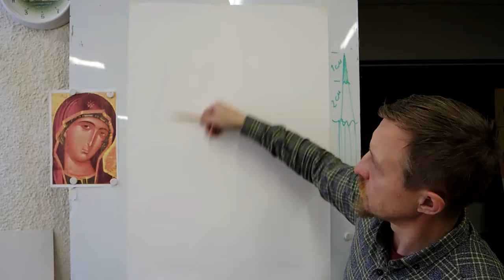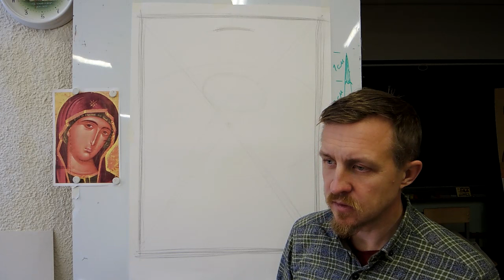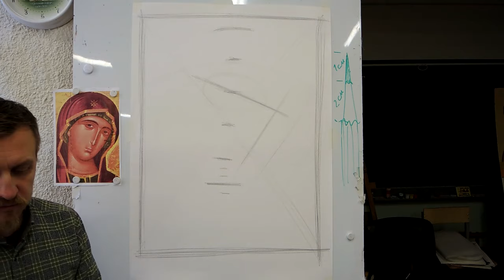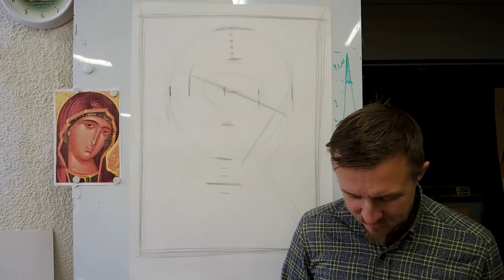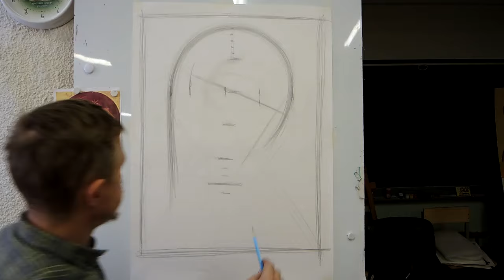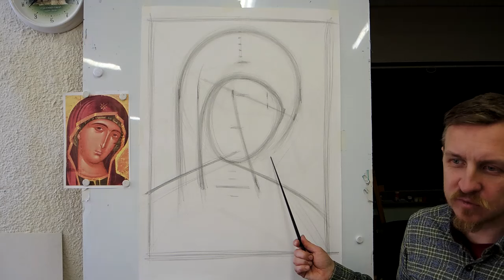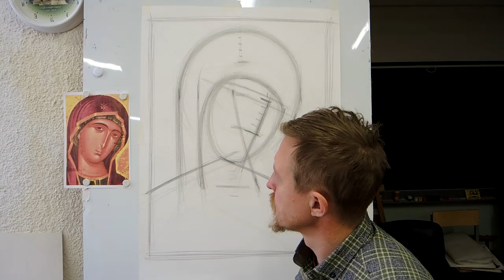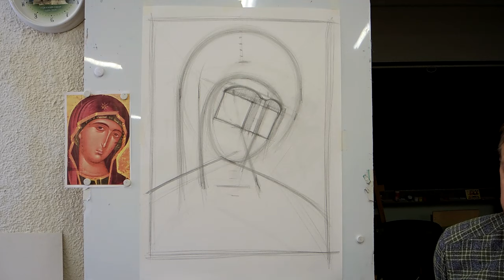Рисунок лика Богородицы.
Задание для 1 курса 2 полугодие.
Январь 2024 г.
Преподаватель: Виктор Юрьевич Трускалов.